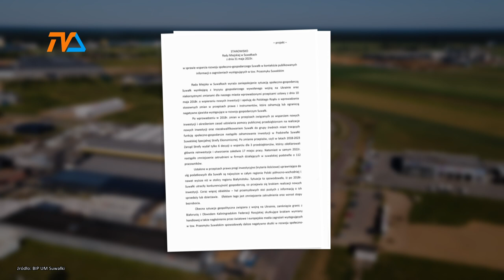Kryzys? Rada zdecyduje. |TV SUWAŁKI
Na najbliższej sesji Rady Miejskiej Suwałk jej członkowie najprawdopodobniej wydadzą stanowisko w sprawie sytuacji gospodarczej na terenie miasta, które jest sercem tzw. Przesmyku Suwalskiego. To wręcz apel do polskiego rządu o wsparcie, bo poza wyśrubowanymi wymaganiami inwestycyjnymi, zła sława lokalizacji odstrasza inwestorów.